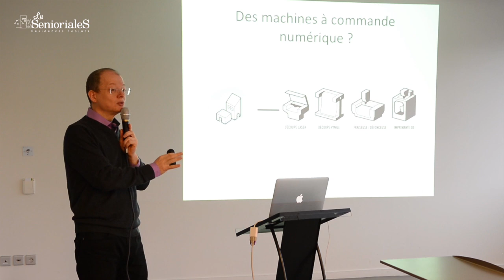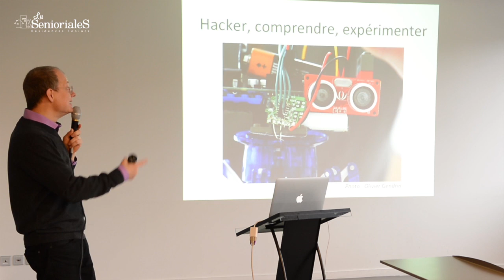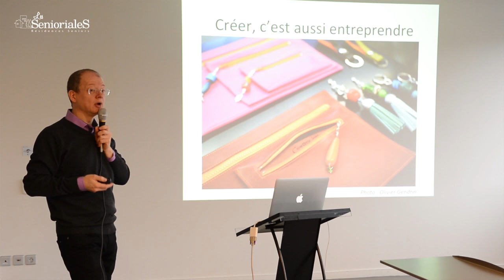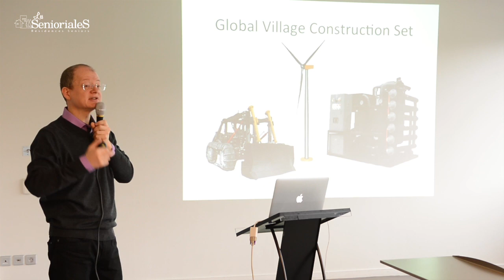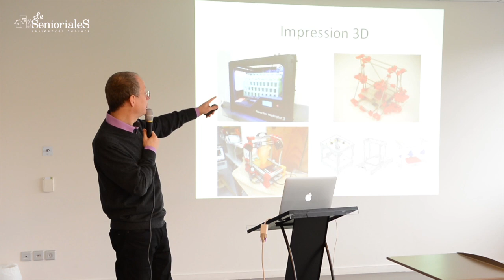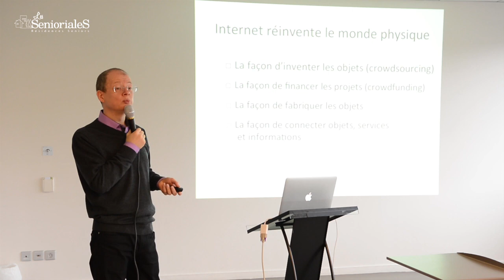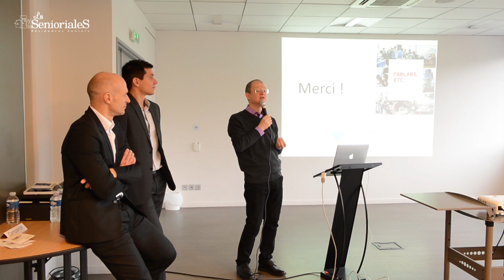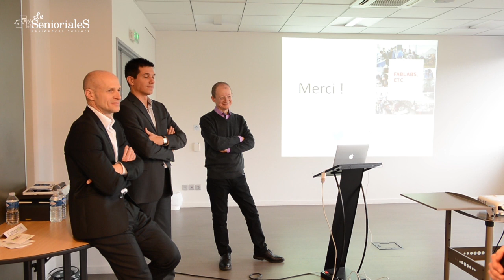Comité de Réflexion Senior 2015 - Conférence "Les Nouvelles Technologies"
Vidéo de la conférence "Les nouvelles technologies" animée par Laurent Ricard de la société SC21, lors du 7ème Comité de Réflexion Senior des Senioriales.
L'un des thèmes principaux de cette conférence est la découverte des Fablabs.